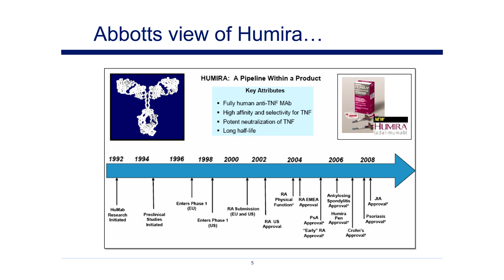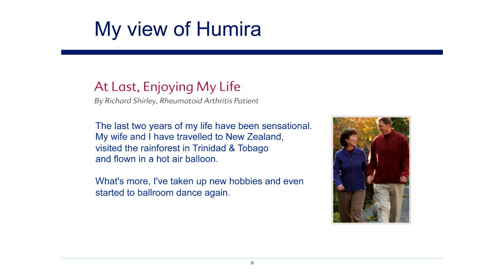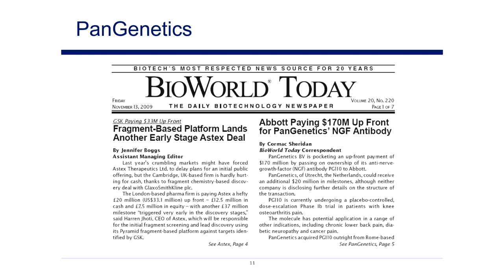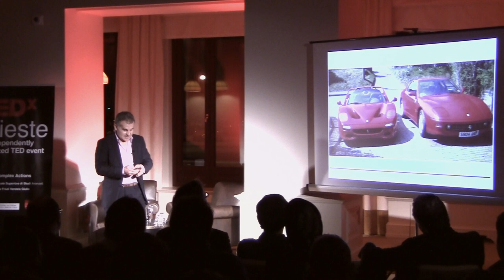TEDxTrieste 3/18/11 - Kevin Johnson - Do Good, Have Fun, Make Money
Kevin Johnson is a Partner at Index Ventures working out of the London office. Prior to that he was CEO of PanGenetics, an antibody development company based in the Netherlands, and one of the |ndex Ventures portfolio. Kevin was one of the team at Cambridge Antibody Technology (CAT), heading up research from 1994 onwards. In 1997 he was appointed to the Board, where he held the posts of Research Director and Chief Technology Officer. Kevin led both the development of CAT's platform technologies, and also their application to the discovery of a number of human antibodies currently in clinical development, as well as marketed drugs Humira and Benlysta. He was also part of the management team that floated CAT on the London Stock Exchange (main market).